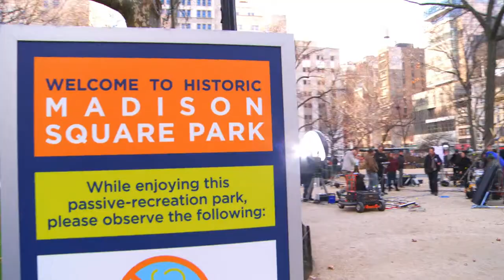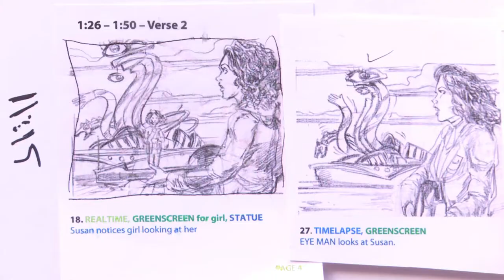Susan Justice - Eat Dirt (Behind The Scenes)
Music video by Susan Justice performing Eat Dirt (Behind The Scenes). (P) (C) 2012 Capitol Records. Manufactured by Capitol Records, 150 Fifth Avenue, New York, NY 10011.